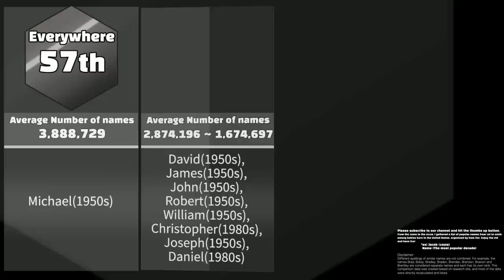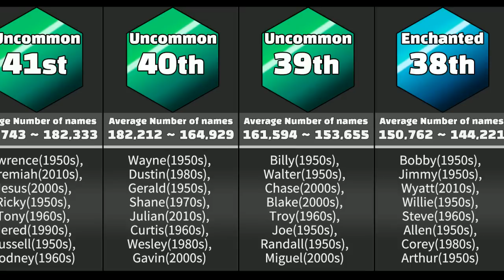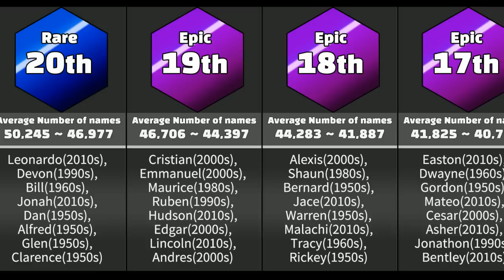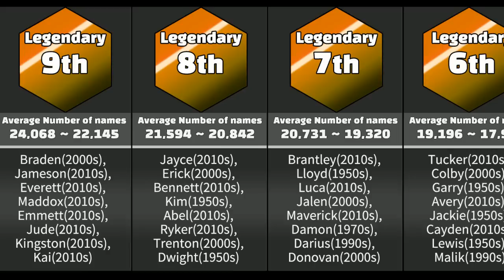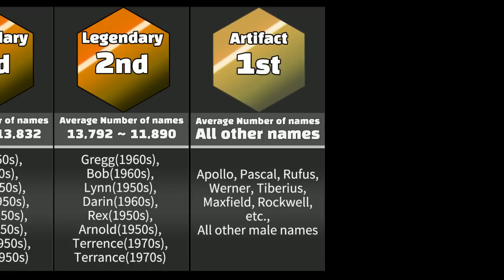Comparison: How rare is your name? (US Male Version)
Today, information is power. Learn something useful and fun every day in Data Metro!

This data is about a male name of U.S (1950s~2010s)
* ex) Jacob (1950s)
         Name (The most popular decade)

Have you ever wondered how common your name is?
Compare with your friends and family for a common or rare names.
To add more fun to the comparison, we employed a common-to-rare "item quality" concept of those video games.